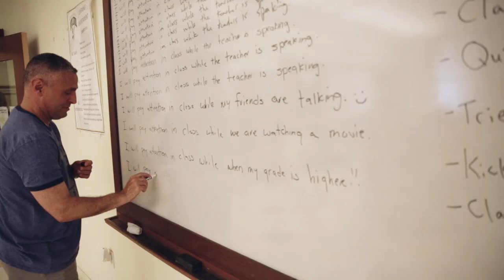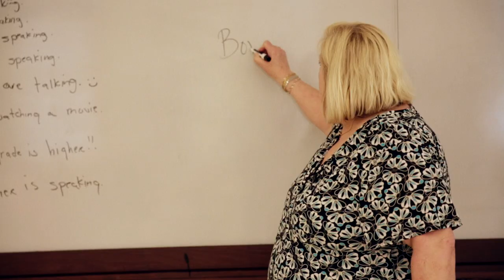Hackett 'Back in the Day'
Have you ever wondered what Hackett's faculty and staff might have been like when THEY were in middle school?  Mr. Paolino and many of Hackett's faculty and staff came together to create this special gift to the students of the HMS Class of 2019.

Many thanks to our own very talented John Glenn for capturing and editing these performances over the last few days!